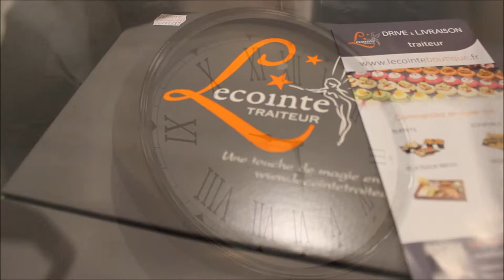Idée de menu de fêtes sur lecointeboutique.fr, traiteur sur Rouen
Lecointe Traiteur, traiteur en ligne sur Rouen, Le Havre, Dieppe et ses alentours en cliquant
Trouvez votre menu de fêtes, mais aussi votre apéritif, cocktail dînatoire en livraison ou à emporter.
Lecointe boutique, c'est aussi votre traiteur pour vos accueils café, plateaux repas.